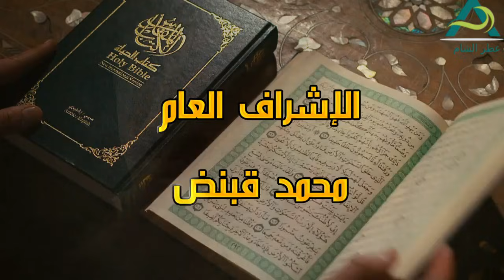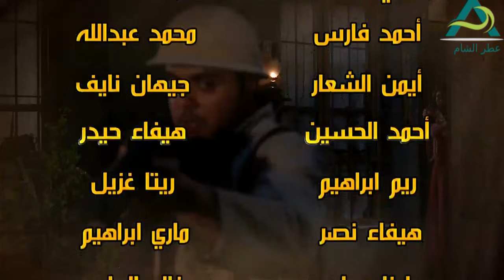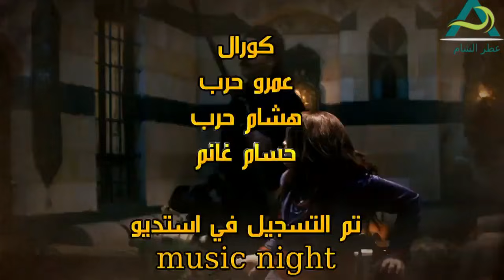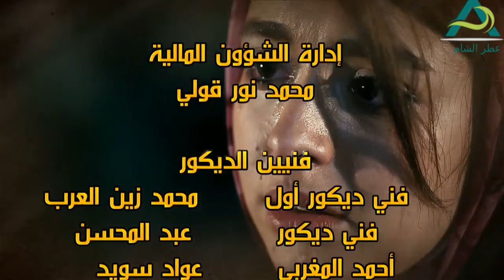مسلسل طوق البنات الجزء الاول ـ الحلقة 9 التاسعة كاملة HD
من إحدى مسلسلات البيئة الشامية تم انتاجه من قبل شركة قبنض للانتاج الفني من بطولة رشيد عساف منى واصف تاج حيدر يامن حجلي هيا مرعشلي تم عرضه الاول في رمضان 2014 على التلفزيون العربي السوري وقناة المتوسط التونسية يتحدث عن مقاومة أهل الشام الجيش الفرنسي وقدرة مريم تاج حيدر اقناع الكولونيل الفرنسي فرانس مهيار خضور بتاريخ اهل الشام. كما تم عرض الجزء الثاني من هذا المسلسل في رمضان 2015 بعنوان كيد النساء على قناة سوريا دراما والجزء الثالث على موقع شاهد بلس هذا المسلسل من تأليف أحمد حامد ورجاء الشغري تحت اشراف محمد قبنض واخراج إياد نحاس كما قام الفنان اللبناني ملحم زين بغناء المقدمة بعنوان "الله أكبر يا وطن".
محتويات  [أخف]
1 قصة المسلسل
2 البطولة
3 الجزء الثاني والثالث
4 قصة وسيناريو وحوار
5 الإخراج
قصة المسلسل[عدل]
تحكي رواية طوق البنات قصة واقعية من واقع دمشق القديمة،تتناغم احداثها بين أزقة دمشق،تروي الرواية قصة طوق البنات وهو الطوق الذي اشتراه والد الفتيات لابنته الصغيرة وش السعد،وبنصيحة من زوجته يقرر ان يوزع خرزات الطوق على بناته لكي يكون لكل منهن خرزة تعلق على صدرها،وبلحظة انتقام من والد البنات بعد أن اعتقد أحدهم بأن والدهم يتعامل مع المحتل الفرنسي فيقدم على خطف اصغر بناته واغلاهم على قلبه وش السعد وذلك انتقاما منه وهذا يعني بأن طوق البنات قد انفرط بضياع احد هذه الخرزات ،تسرد الرواية معاناة اهل وش السعد "مال الشام" بعد فقدانها وخاصة بعد أن قتل من خطفها قبل ان يخبر والدته او أي شخص كان عن هوية البنت المخطوفة لكي يموت وتموت معه حقيقة خطفه للبنت الصغيرة وتموت معه كل الاسرار لتعيش البنت في بيت غريب وكأنها ابنتهم ،الا ان يقع من قام برعايتها في حب عميق وصامت بينه وبين نفسه هل هو حب ابوي ام عشق عذري يتقدم الكونونيل فرانس بطلب يد مريم ابنت ابوطالب فيرفض ان يزوجها له بسبب الديانة من ثما يخرج المحتل الفرنسي .
البطولة[عدل]
رشيد عساف بدور أبو طالب
منى واصف بدور أم عباس
فاديا خطاب بدور أم حسان
تاج حيدر بدور مريم
يامن حجلي بدور حمزة
هيا مرعشلي بدور وجه السعد "مال الشام"
ديمة قندلفت بدور كاميليا
مهيار خضور بدور فرانس
ليلى جبر بدور أم طالب
نادين بدور الست ماري
فايز قزق بدور أبو عزيز
جمال قبش بدور الحاكم العسكري
روعة السعدي بدور صالحة
حسام تحسين بيك بدور أبو خضر
علي كريم بدور أبو مرعي
ضحى الدبس بدور أم عماد
سوسن ميخائيل بدور أم صابر
رياض نحاس بدور الشيخ عبد الرحمن
عبد الرحمن أبوالقاسم بدور أبو عدنان
علي سكر بدور طلال
وسيم الرحبي بدور محسن
فايز أبو دان بدور الشيخ عمر
تولاي هارون بدور أم مرعي
يحيى بيازي بدور ناصر
طارق عبدو بدور صابر
كرم شعراني بدور النقيب فخري
وليد حصوة بدور بدر الدين
علاء عساف بدور محمد
أسامة دبور بدور عبيد
فادي الشامي بدور صفوان